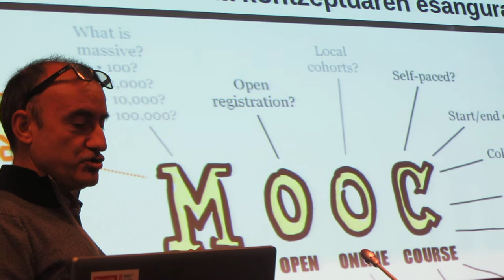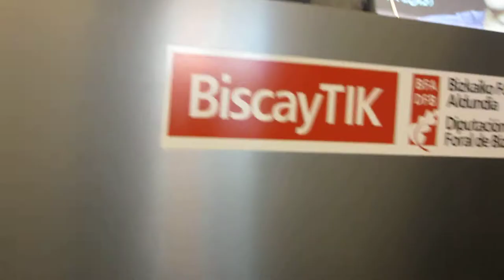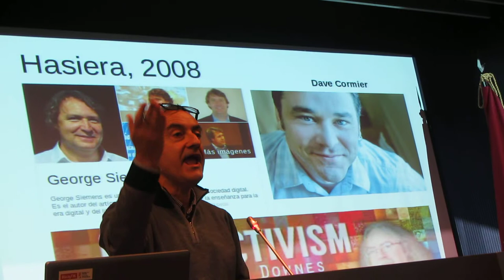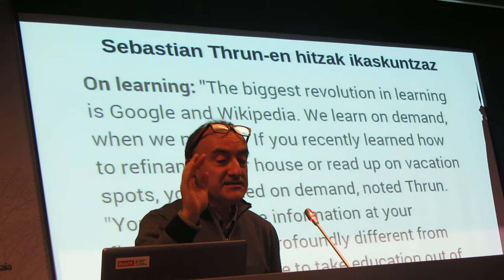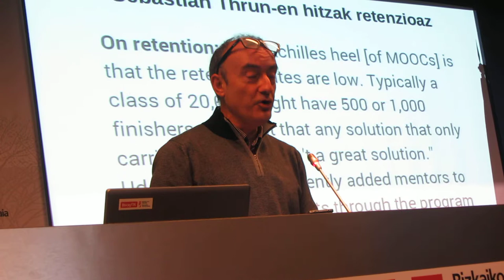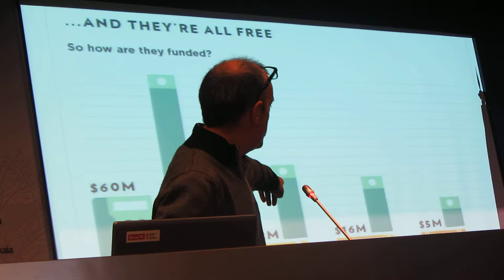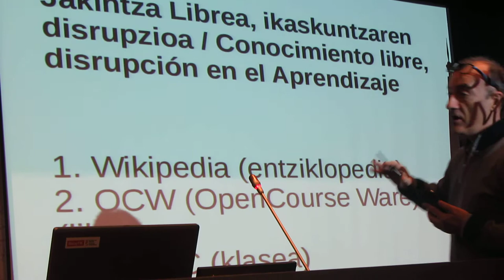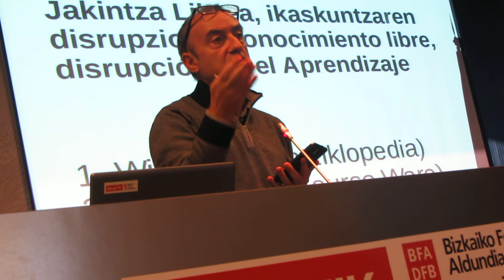MOOCs con Gorka Palazio en GetxoBlog 5º Encuentro HD 16º